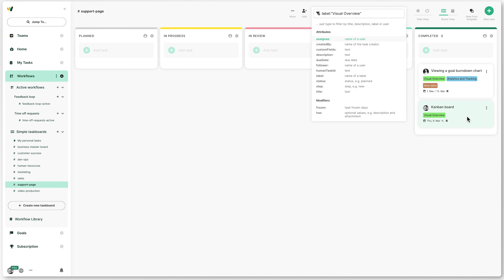workstreams.ai Support | How To Filter Tasks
In this video, we show how to filter tasks on workstreams.ai. Our filter function allows users to filter tasks based on various helpful criteria, making it easier to find specific tasks and improving productivity.

One example of a use case is finding all the tasks with a specific label. For instance, if you have a marketing channel and have labeled all your PPC tasks with a "PPC" label, you can easily filter tasks by the label. Simply go to your marketing taskboard, click on Filter// Label //, and search for everything with a "PPC" label.

With the filter function, you can also filter tasks by the due date, assignee, status, and many other criteria. This makes it easier to prioritize tasks and stay on top of your workload.

Filtering tasks is a great way to increase efficiency and productivity in the workplace. Instead of scrolling through a long list of tasks, you can quickly find what you're looking for and focus on completing important tasks.